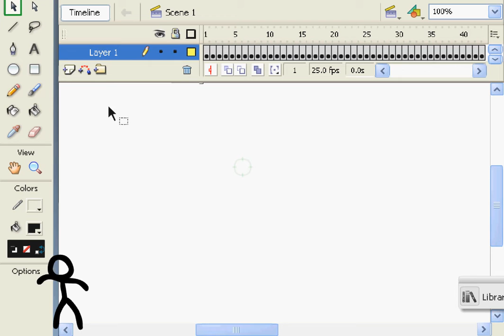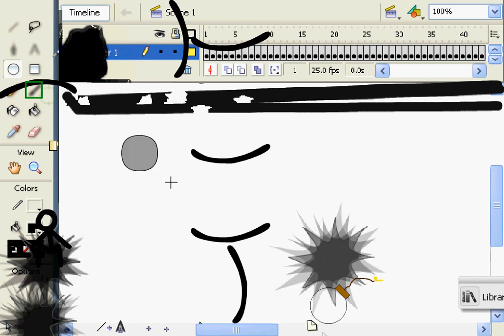Stickman attack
Ein Strichmännchen was die maus töten will